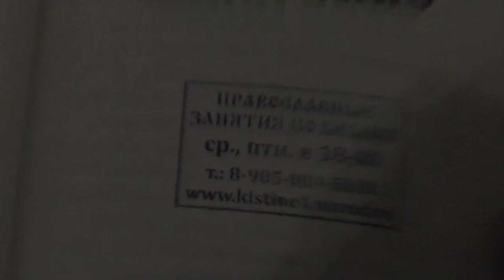В храме где-то наши братья оказались во время. 2017